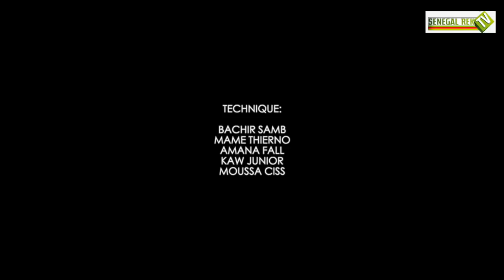KOORU KEUR BAYE EPISODE 10